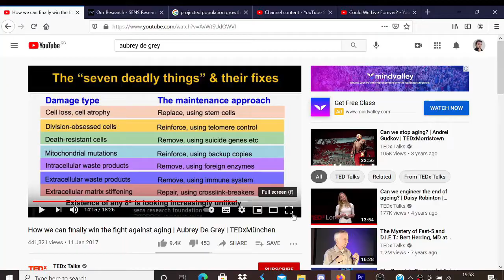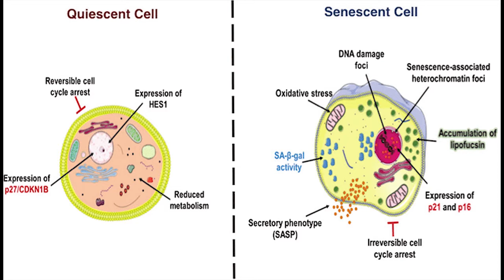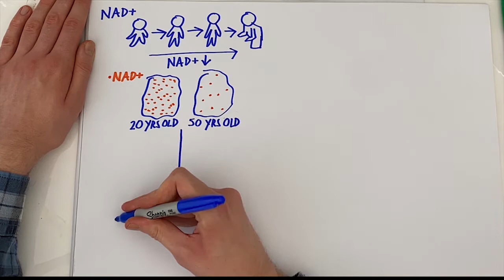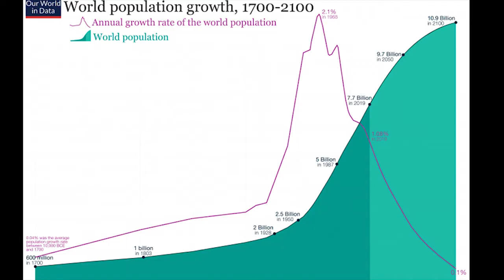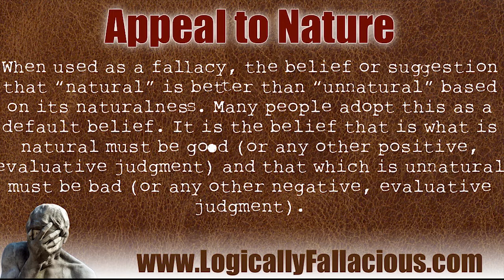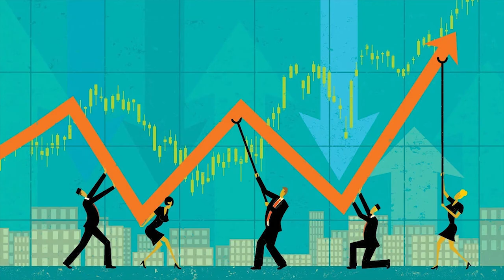Could We Live Forever?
he desire to find the secret of immortality has been around for centuries. Could such a thing truly exist, how close are we already and if we can end aging should we?

Blue Zones -